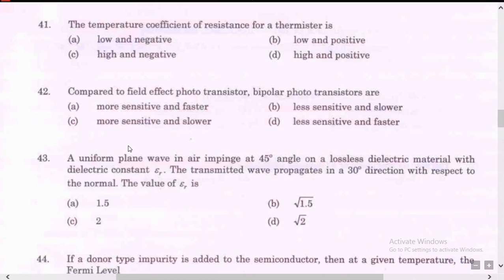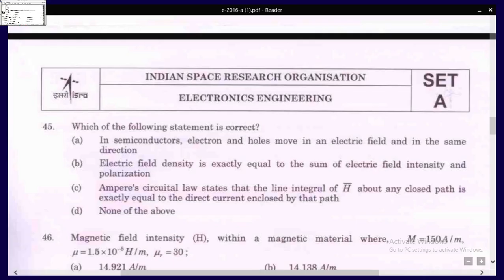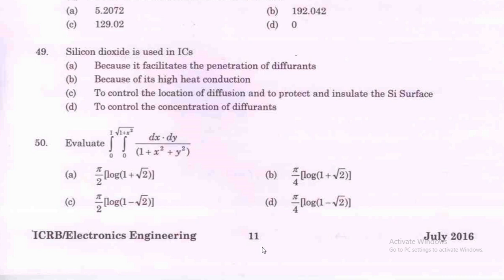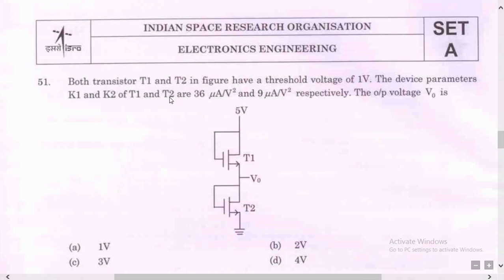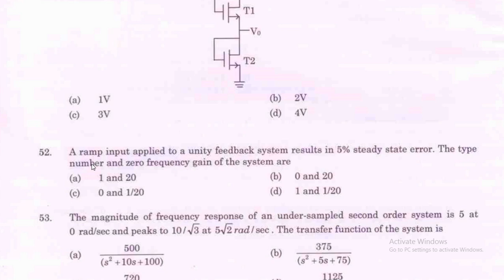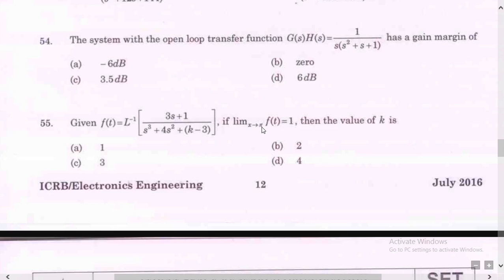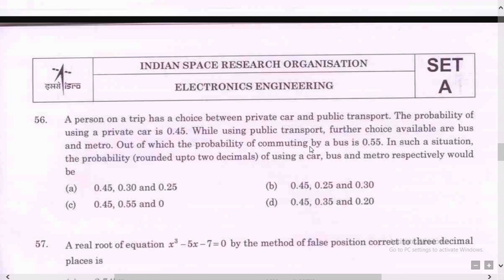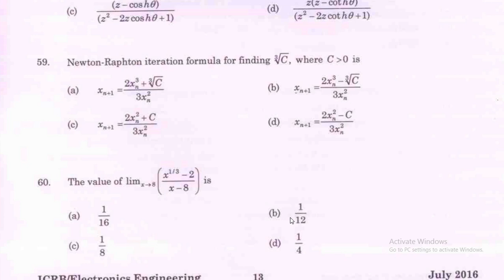ELECTRONICS 2016 DETAILED ISRO SOLUTION || PART 3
This is detailed video solution solution of isro electronics 2016.In short it will tell about that  in min time how can we approach the questions and the level of questions asked by ISRO.
Previous paper of ISRO may be downloaded from official site or simply google it.
Plz post your suggestions and feedback under the comments section.